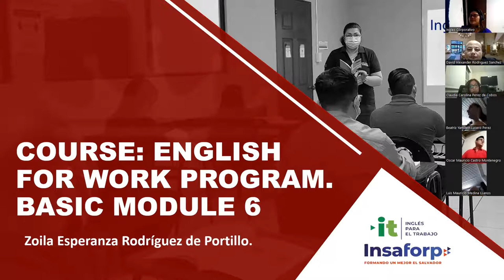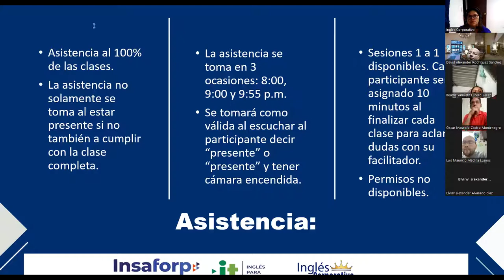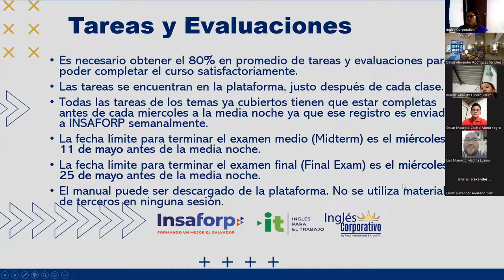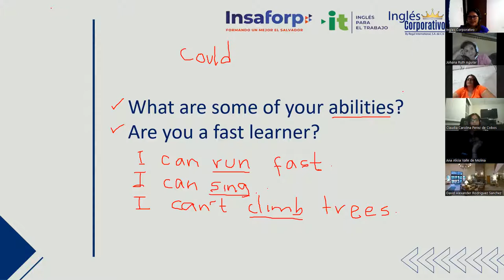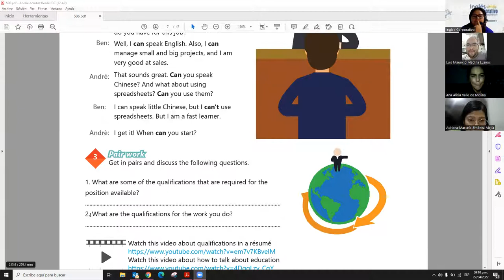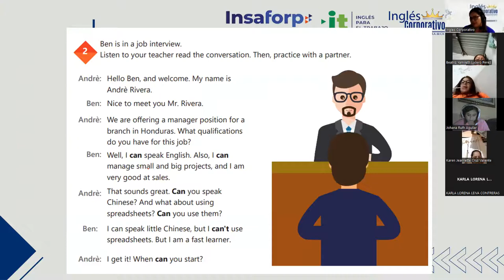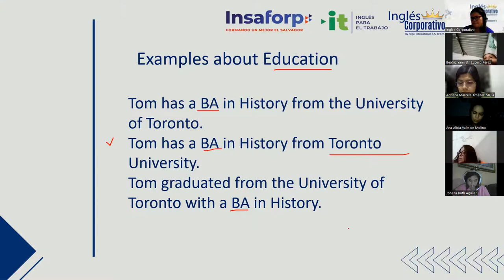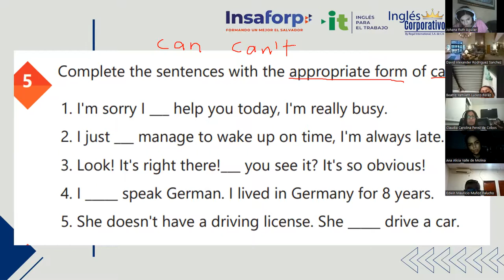Ingles Corporativo-27-04-2022-How to use can and can´t